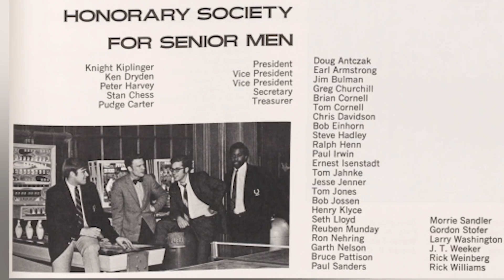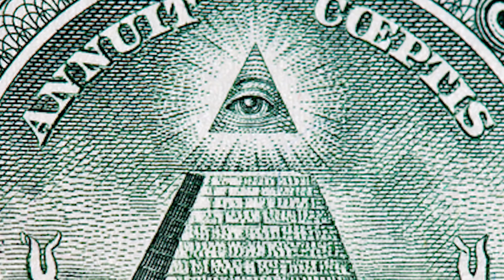Top 10 Scary Secret Societies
What goes on in the shadows, we like to think that everything is right in front of us, that there couldn't be some big secrets lying behind everything that happens. There isn't a secret shadow government that has been manipulating the whole world. I mean maybe there's not but there has been so many rumours throughout the years that it's hard to believe there is not a single one out there.